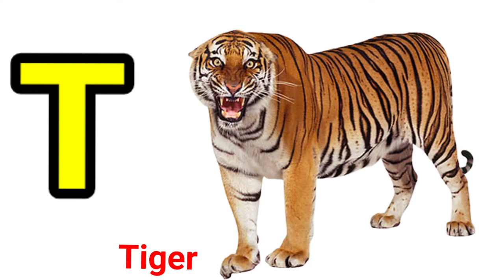a for Apple,b for ball, a for Apple,b for ball, abcd Alphabet, abcd Nursery Rhymes kid's abc song,